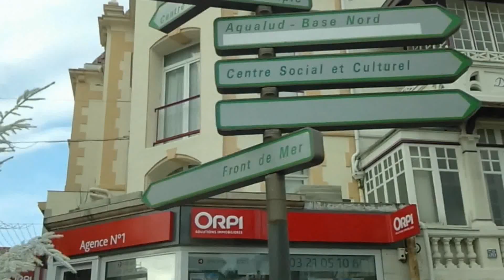TOUQUET PARIS-PLAGE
LE 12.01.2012 Ballade dans la ville du Touquet Paris-Plage